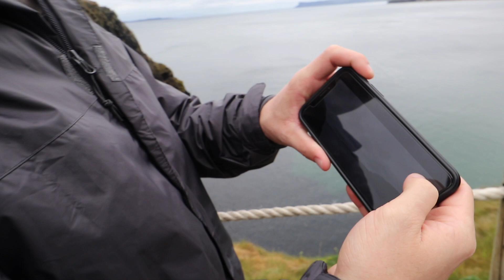Taking Our Daughter Across A Rope Bridge 100 Feet High in Ireland!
Today we traveled to Belfast and went across the Carrick-a-Rede Rope Bridge and to Giant's Causeway in Ireland with Emma!

Follow Rachelle!

Follow Justin!

Camera (G7X)